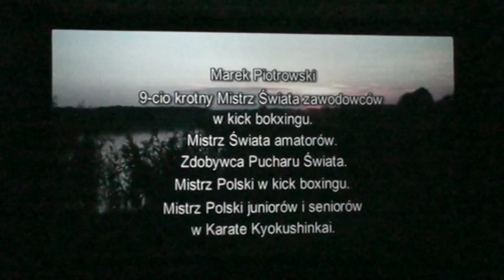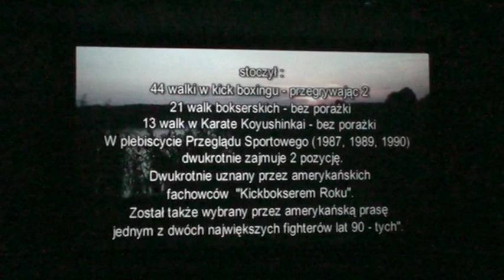Marek Piotrowski kino praha - wstań i walcz, to Twoje życie, Twój największy skarb